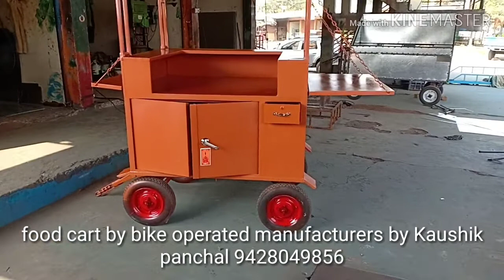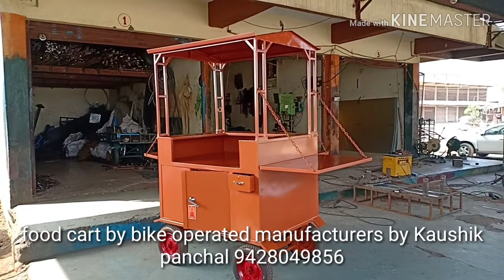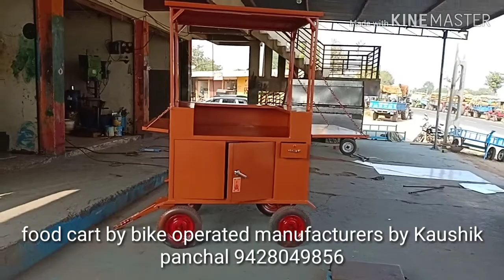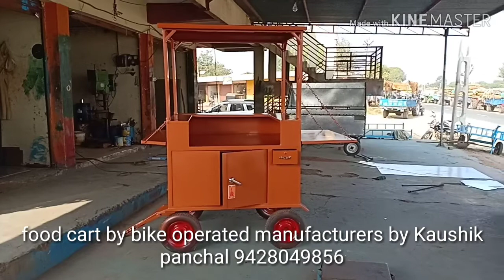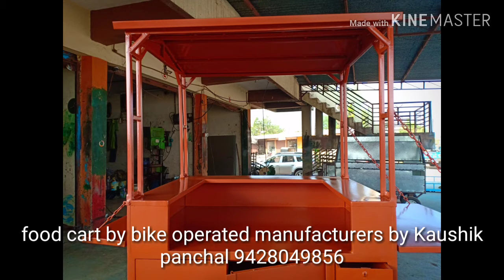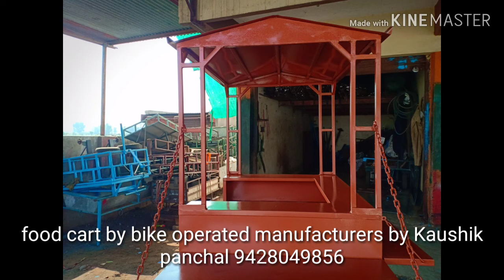Food cart by bike operated transportation to Gandhinagar Gujarat mfrs by Kaushik panchal 9428049856